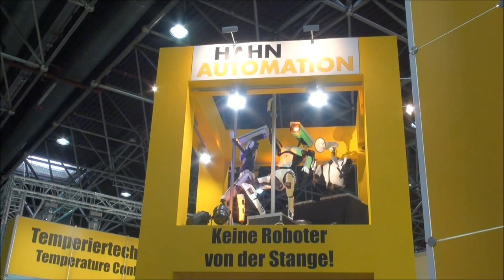HAHN Automation auf der K 2013 in Düsseldorf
K in Düsseldorf

Seit dem 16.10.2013 strömen Fachleute aus der ganzen Welt nach Düsseldorf auf die K Messe, um sich über Neuheiten der Kunststoff-Industrie zu informieren. Auch HAHN Automation wird Neuheiten aus den Bereichen HighSpeed, HighPerformance, Packaging und HeavyLoad präsentieren.

Sie finden uns in Halle 11 Stand G63.